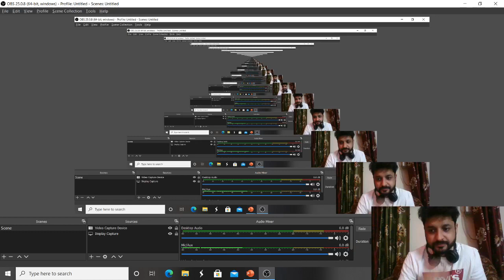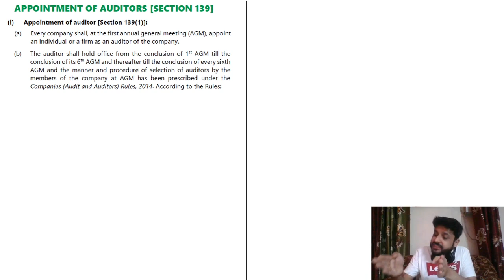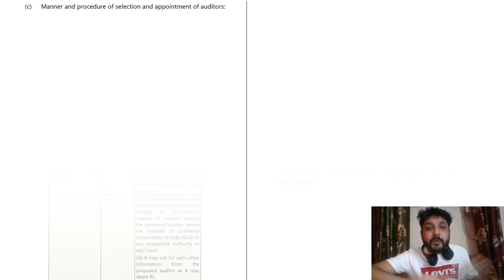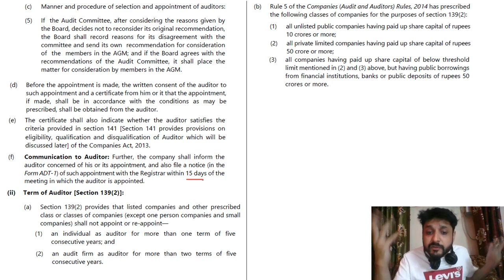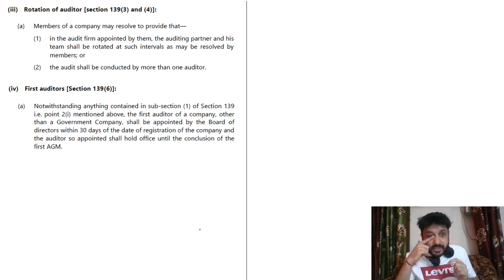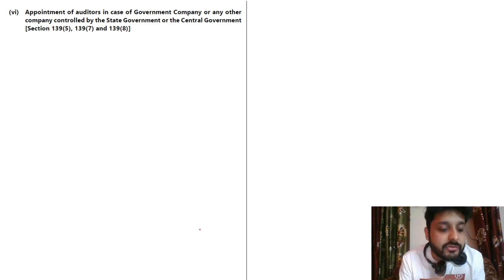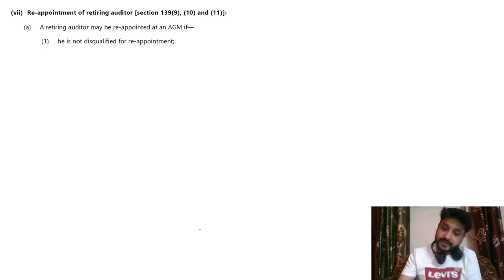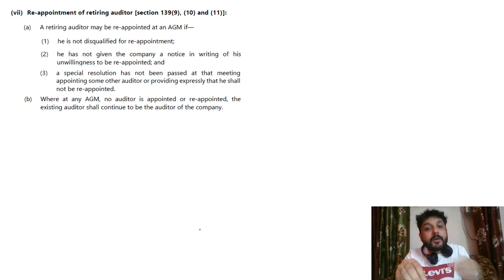SEBI Grade A Companies Act'13 [ Audit and Auditors (Section 139) ]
CHAPTER X - AUDIT AND AUDITORS